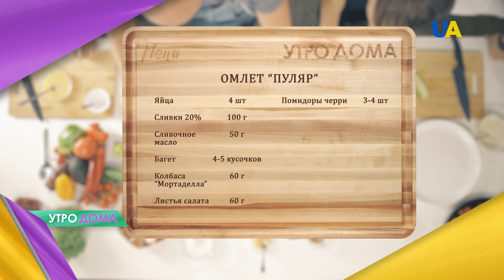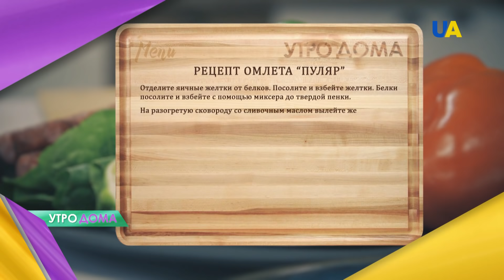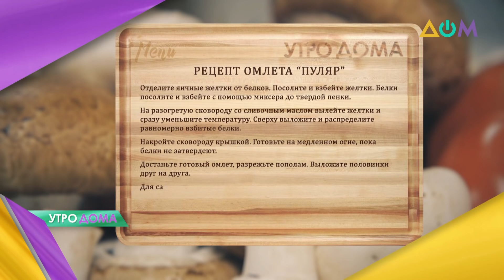Омлет "Пуляр": готовим с "Утро Дома"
Настоящий французский омлет – нежное блюдо из взбитых яиц со свежим маслом. Оно поможет забыть о трудоемкой выпечке, а удовольствие принесет такое же. Дополнит этот кулинарный эксперимент салат из сочных украинских помидоров со свежей зеленью.
Рецептом делится наш кулинарный эксперт Чаба Бакош в программе "Утро Дома".